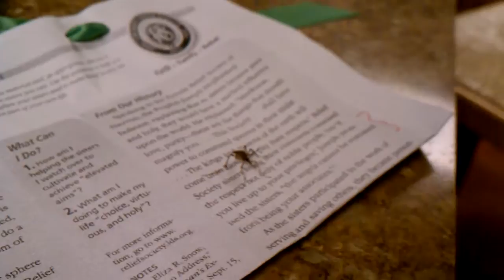Biggest Asian Tiger Mosquito Ever!! Good Quality!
Came in from loading the car at night and there were mosquitoes everywhere in the house. We killed a bunch of them until we saw this huge guy. Pretty freaky cause I wonder how bad of a bite he could give, especially to someone who is extra allergic like me!